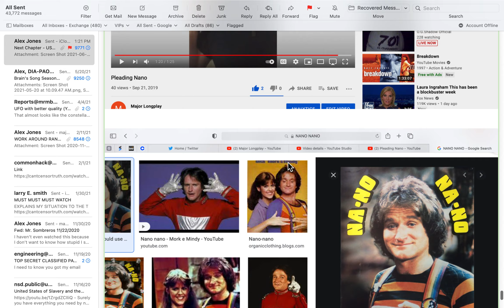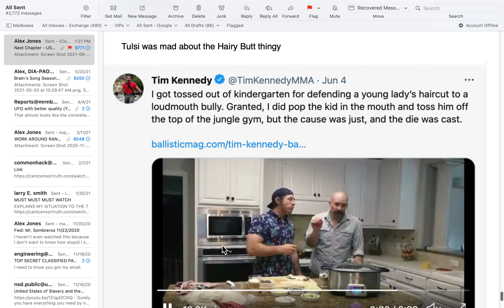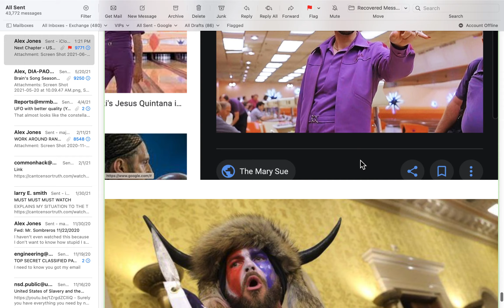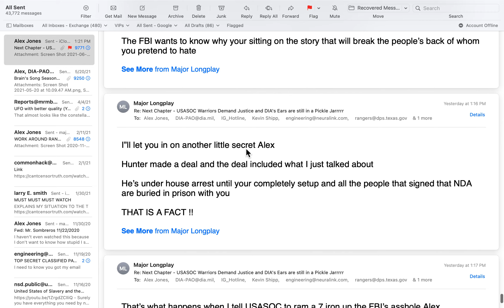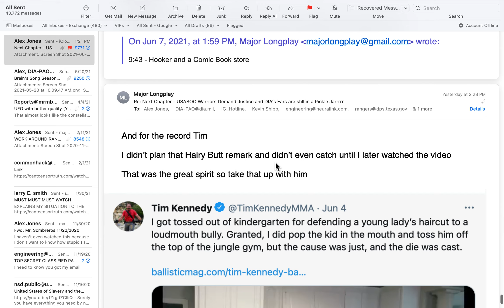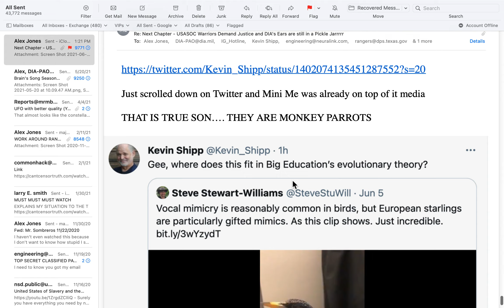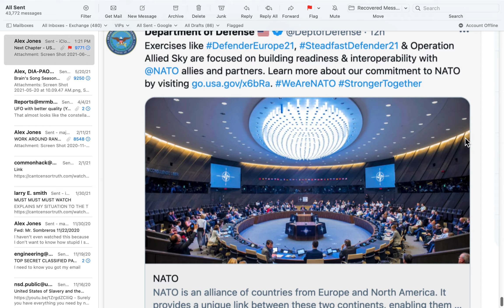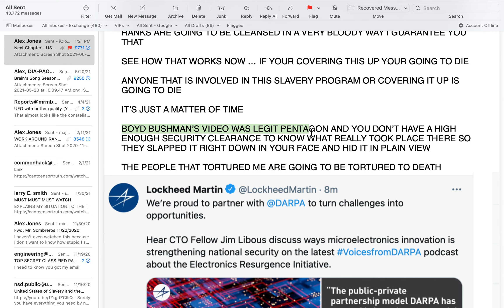Unsealed Letters of Doooom - Movie Script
TOTAL EXPOSURE !!!

TRANSHUMANISM IS SLAVERY AND ET DOESN'T LIKE BEING ENSLAVED !!